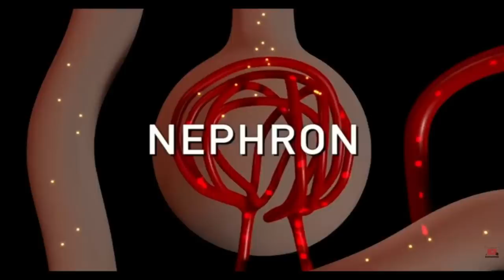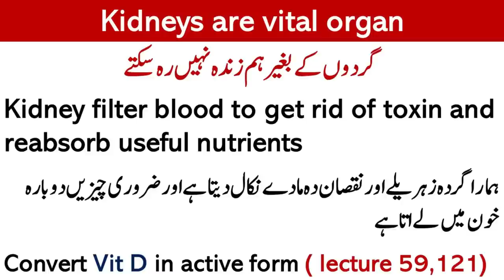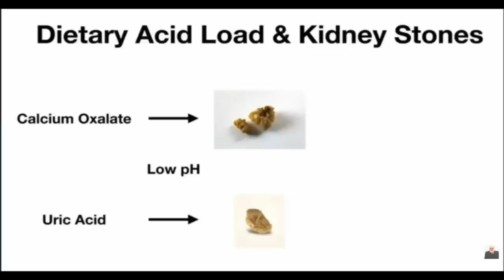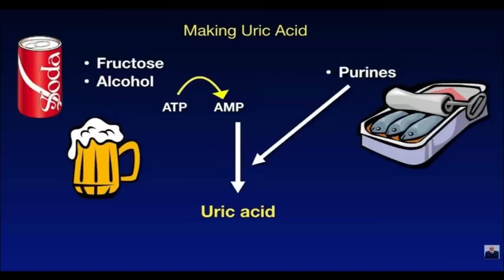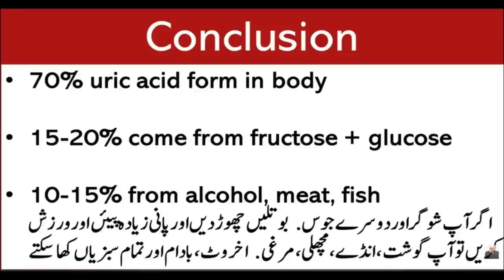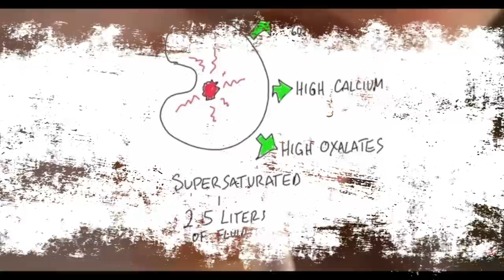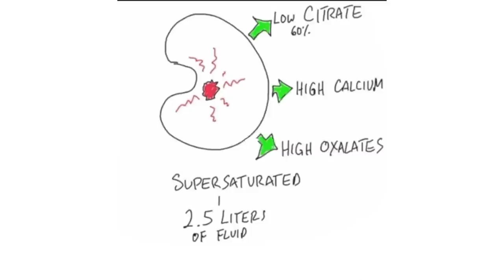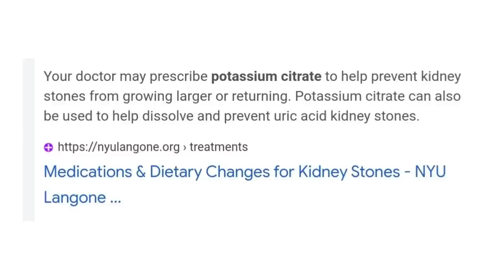Clear your kidney from stones | Lecture 307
Kidney stones,
kidney disease treatment
kidney failure signs
How to keep your kidneys healthy
Video Links